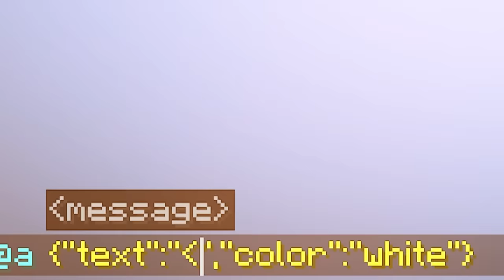Usei FAMILIA PRONTA na BATALHA DE CONSTRUÇÃO no MINECRAFT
Usei FAMILIA na BATALHA DE CONSTRUÇÃO no MINECRAFT